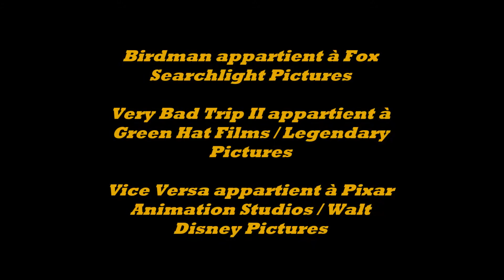Pilote projet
Birdman appartient à Fox
Searchlight Pictures

Very Bad Trip II appartient à
Green Hat Films / Legendary
Pictures

Vice Versa appartient à Pixar
Animation Studios / Walt
Disney Pictures